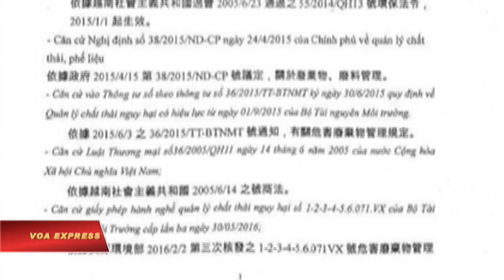Bắt tàu chở 160 tấn bauxite từ Trung Quốc đến Formosa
Tin tức Nếu không vào được VOA, xin các bạn hãy vào để vượt tường lửa. Việt Nam vừa bắt giữ một tàu chở 160 tấn bùn bauxite từ Trung Quốc vào công ty Formosa ở Hà Tĩnh.

Báo Tuổi Trẻ hôm 16/9 trích nguồn tin từ Cục trưởng Cục Hải quan Hà Tĩnh cho biết đơn vị này đang cùng với cảnh sát môi trường kiểm tra 160 tấn bùn bauxite vừa bắt được trên một tàu hàng từ cảng Đại Liên, Trung Quốc, cập cảng Sơn Dương, Hà Tĩnh, để đưa vào công ty gang thép Hưng Nghiệp Formosa, thuộc khu kinh tế Vũng Áng, Hà Tĩnh.

Tin cho hay lô hàng bauxite được Formosa nhập về để làm gạch và lò cao, phục vụ một số hạng mục của dự án.

Phó Chi cục Hải quan Vũng Áng cho báo Dân Trí biết kết quả kiểm tra sẽ được đưa ra trong 1 tuần nữa. Giới chức này cũng cho biết nếu sau khi xét nghiệm, lượng bùn này không đúng trong danh mục được phép nhập thì sẽ bị xử phạt, “trục xuất về nước” theo quy định.

Thảm họa môi trường do hệ thống xả chất thải của Formosa gây ra thời gian gần đây được xem là lớn nhất từ trước tới nay tại Việt Nam. Sau khi Formosa chính thức bị quy trách nhiệm trong việc gây cá chết hàng loạt ở vùng biển miền Trung, doanh nghiệp này đã bồi thường cho nhà nước Việt Nam 500 triệu đôla. Tuy nhiên, nhiều người dân Việt Nam không thỏa mãn với cách xử lý của chính quyền. Một số nhà hoạt động và người dân địa phương đã liên tục tổ chức biểu tình dưới nhiều hình thức, kêu gọi Việt Nam đóng cửa Formosa và buộc doanh nghiệp này phải chịu trách nhiệm hình sự.

Tuy nhiên, Luật sư Phạm Công Út từ TP.HCM, cho rằng việc buộc trách nhiệm hình sự hay rút giấy phép của Formosa là khó thực hiện được vì những rào cản, bất cập về pháp lý của Việt Nam:

“Hành vi này thuộc về vi phạm pháp nhân thì chủ yếu là phạt tiền, đồng thời bắt buộc phục hồi. Nhưng vấn đề pháp nhân hiện nay đã dời ngày thi hành đối với Bộ luật Hình sự và phải sửa đổi, bổ sung. Thành ra dự kiến sẽ là ngày 1/1/2017 nếu điều luật về pháp nhân gây thiệt hại môi trường, thì lúc đó pháp nhân sẽ bị khởi tố và phạt tiền khắc phục hậu quả. Luật hiện nay chưa quy định cụ thể, thành ra pháp nhân hiện nay không phải chịu trách nhiệm. Còn sau này có luật thì nó không coi là vấn đề hồi tố hiện nay”.

Theo Luật sư Út, ngoài những bất cập về quy định pháp lý, việc rút giấy phép đầu tư của Formosa chắn chắn sẽ ảnh hưởng đến việc kêu gọi các nhà đầu tư vào những ngành nghề ưu tiên ở Việt Nam. Vì vậy, Luật sư Út cho rằng điều Việt Nam có thể làm hiện nay là để cho người dân khiếu kiện về những thiệt hại trên thực tế do thảm hoa môi trường mà Formosa gây ra.

Ông nói: “Cái rào cản [pháp lý] không trừng phạt được Formosa một cách thỏa mãn được người dân thì trước mắt là hãy để cho người dân kiện Formosa. Thiệt hại tới đâu thì Formosa sẽ chịu trách nhiệm tới đó. Có thể thiệt hại tổng cộng là 100 triệu đô, hay 10 tỷ đô, hay 100 tỷ đô. Cái đó tùy thuộc vào vấn đề chứng minh thiệt hại của người dân, của những nạn nhân”.

Theo Luật sư Phạm Công Út, mức bồi thường hiện nay của Formosa là thấp và không thỏa đáng so với các thiệt hại nghiêm trọng đã gây ra:

“Nhà nước phải chấp nhận hành lang pháp lý cho người dân kiện, chứ không phải nhà nước cầm 500 triệu đó rồi ban phát cho những người bị thiệt hại”.

Luật sư từ Sài Gòn cho biết một số luật sư ở Việt Nam khi tìm cách giúp đỡ về pháp lý cho những người dân bị ảnh hưởng từ thảm họa môi trường ở Hà Tĩnh đã gặp phải nhiều trở ngại và phải giúp một cách “lén lút”:

“Tôi biết một số nhóm luật sư sẵn sàng hỗ trợ, nhưng hiện nay họ phải tự mình đi thu thập chứng cứ, tự mình đi liên lạc với người dân một cách ‘chui’, không chính thức, không được công khai. Nếu công khai, có thể gặp rắc rối, phức tạp, khó khăn, giống như đi xúi người dân đi kiện vậy. Nhưng thực tế, họ làm bằng trách nhiệm với cộng đồng, với xã hội”.

Trong một diễn biến khác có liên quan đến Formosa, báo Đời Sống Pháp Luật hôm 14/9 trích nguồn tin từ Người Đưa Tin cho biết công ty Môi trường Nghi Sơn ở Thanh Hóa đã hủy hợp đồng xử lý 400 tấn bùn thải của Formosa Hà Tĩnh. Đây là số bùn thải mà Formosa đã giao trái phép cho Công ty Môi trường Đô thị Kỳ Anh và hiện đang bị công an tỉnh Hà Tĩnh thu giữ và niêm phong.